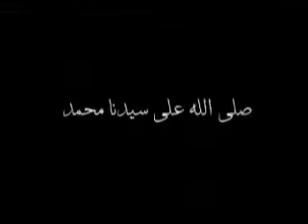محمد نبينا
ain beida